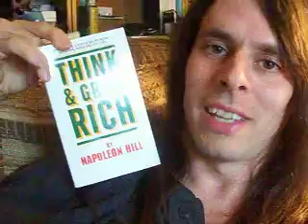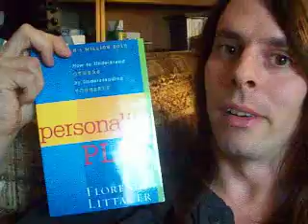Life Changing Reading Material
Finding Free Gold cannot touch the value of investing in personal development books.